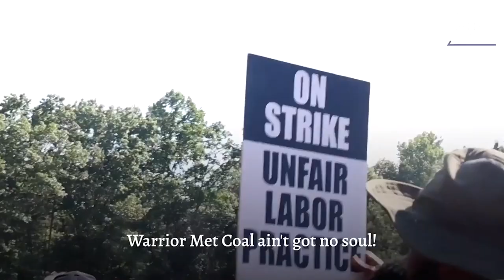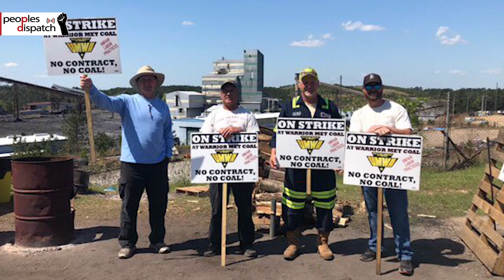2 months of coal workers’ strike in the US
Over 1,100 workers have been on strike since April 1 at Warrior Met Coal plant in Brookwood, Alabama. They are demanding that the company respect workers and reverse some of the anti-worker measures imposed by the company’s new owners in the name of bankruptcy, such as wage cuts, loss of paid sick leave, loss of holidays, increased health care costs and more. Despite intimidation, the workers continue their their brave struggle for dignity.